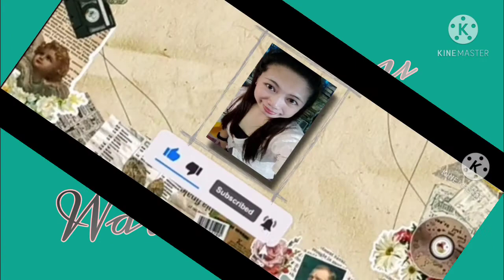Instrumental playing my guitar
Long time di nakahawak/maglibang po tayo